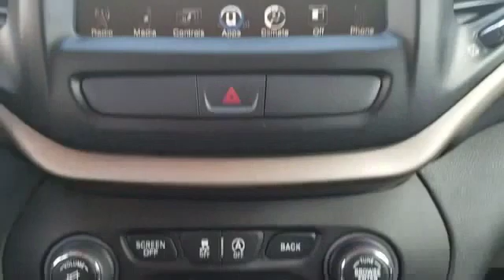2016 Jeep Cherokee Latitude Long Island, Garden City, Hempstead, Levittown, Wantagh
2016 Jeep Cherokee Latitude Long Island, Garden City, Hempstead, Levittown, Wantagh